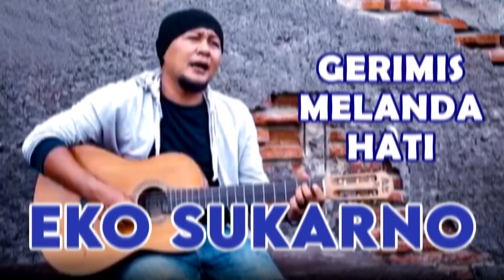NANTIKAN KARYA TERBARU MEREKA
Karya adalah sebuah IDENTITAS bagi seorang seniman, untuk itu kami BERSAMA MUSIC akan terus mempersembahkan karya-karya terbaik kami untuk anda semua para pendengar, penikmat dan pencinta Music Indonesia.

Bersama-sama kita akan memajukan Industri musik Indonesia.